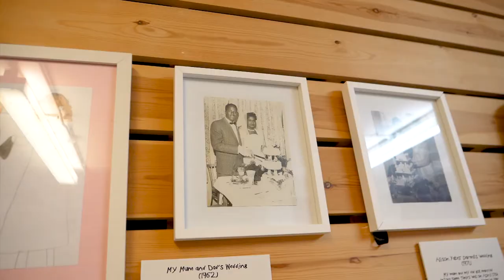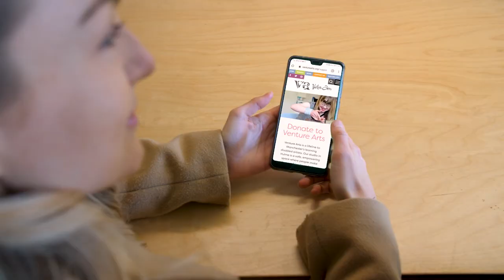A short film about Venture Arts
This is a short film by What Marketing that highlights the impact that Venture Arts has on people with learning disabilities in Greater Manchester.